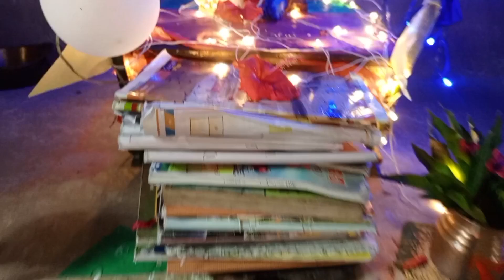ମୋର vedio କଣ ପାଇଁ ଆସୁନାହିଁ//lizaranibehera